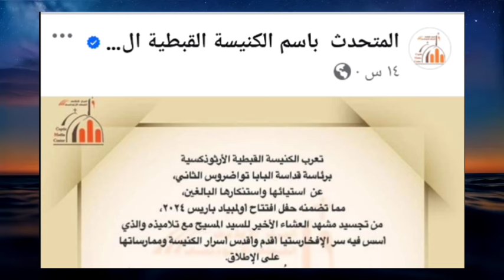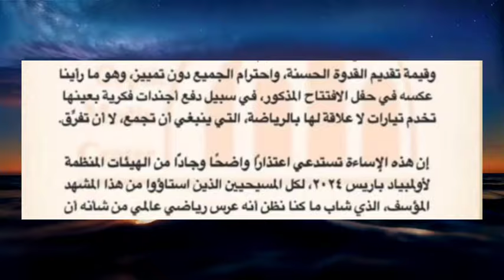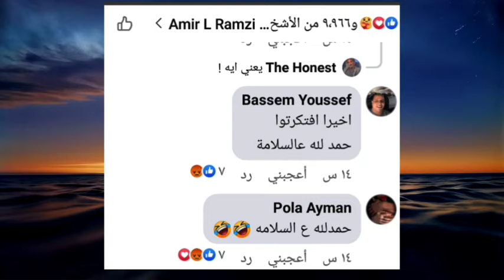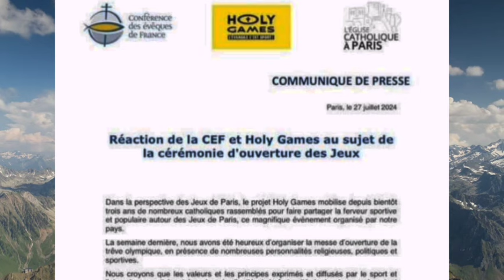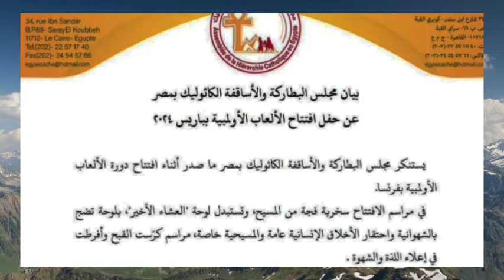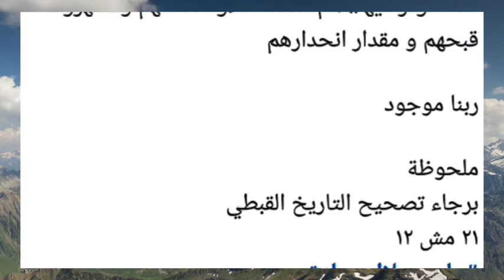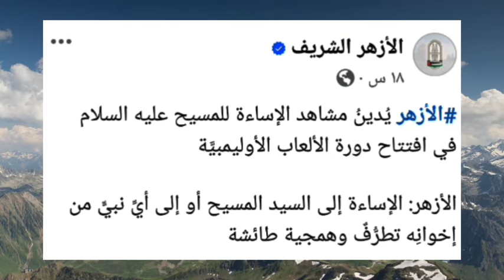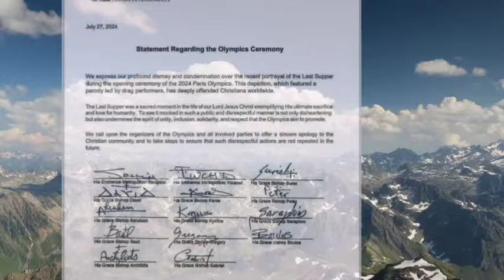غضب قبطي على السوشيال ميديا بسبب تأخر بيان البابا تواضروس|اولمبياد باريس ٢٠٢٤